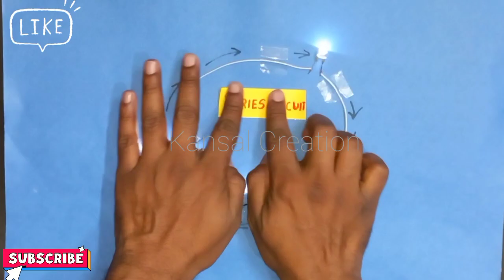Working Model of Series Circuit/Simple Electric Circuit/School project of Physics/Kansal Creation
simple circuit... Materials required to make it follows.
HW Battery
Connector
Switch
Connecting Wires (+,-)
Double side Tape
Bulb (LED)
working model
school project
easy science experiments for school projects
sst working model
science school projects

Hello everyone,
2.
Thankyou! :D